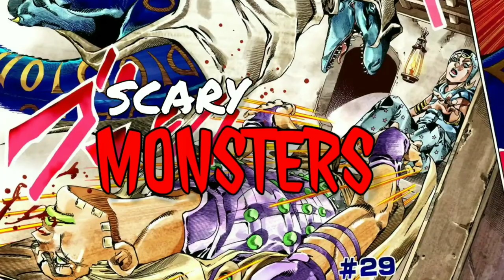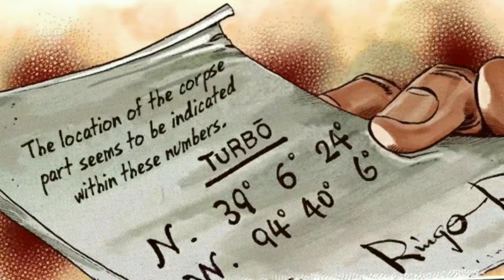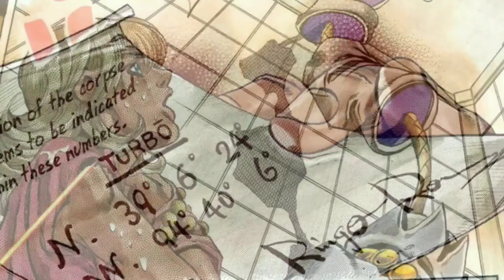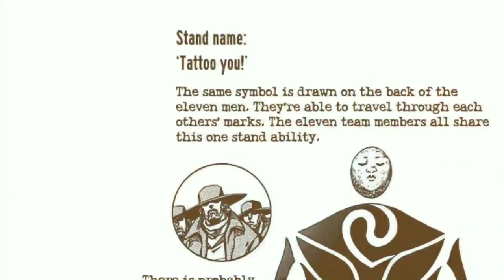THESE STAND BATTLES!!! | Steel Ball Run Blind Review (2/3)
Intro: 0:00
Opening Race: 1:10
Mrs. Robinson: 3:16
The Boom Boom Family: 4:02
The Pin Guy: 5:44
Pork Pie Hat Kid: 6:52
Scary Monsters: 8:50
Mandam: 11:47
Lucy Steel and Blackmore: 15:34
A Silent Way: 20:11
Sugar Mountain: 26:36
Tubular Bells: 34:22
Outro: 40:12